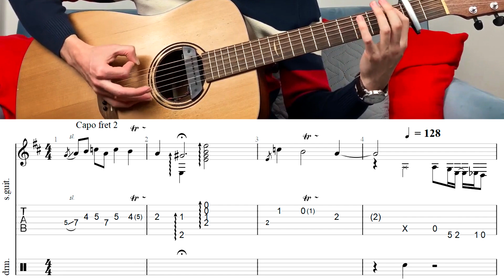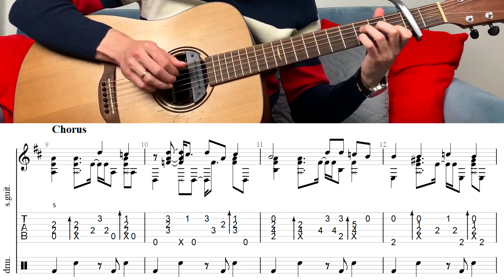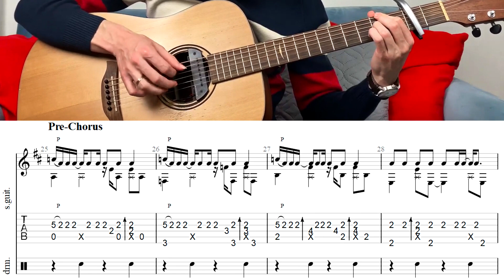Beggin' - Måneskin РАЗБОР НА ГИТАРЕ в стиле фингерстайл + табы для гитары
- к полным разборам на эту и другие лучшие аранжировки с канала "Ваня, научи!"
- эксклюзивный контент со съемок и бэкстэйджи
- участие в опросах и голосаваниях по развитию канала

👉 Разучивай мои аранжировки и отмечай меня в Instagram с хэштегом ванянаучи!

Тайм-код:

00:00 - приветствие
00:53 - что разберем сегодня
02:06 - строй гитары
02:36 - разбор медленного вступления
10:30 - разбор интро с перкуссией
17:30 - разбор припева
28:27 - разбор Verse 1
39:51 - разбор Pre-Chorus

Привет! Ты на канале "Ваня, научи!".

Меня зовут Иван Захаренко и этот канал посвящён фингерстайлу и обучению игре на гитаре.
Здесь тебя ждут:
- фингерстайл аранжировки популярных треков
- разборы на гитаре и видеоуроки
- уроки игры на гитаре
- табы и ноты
- полезные видео и стримы
И ещё куча интересного контента о гитаре! :)